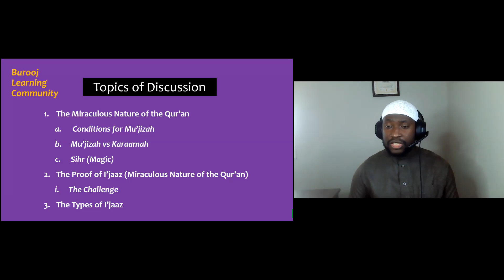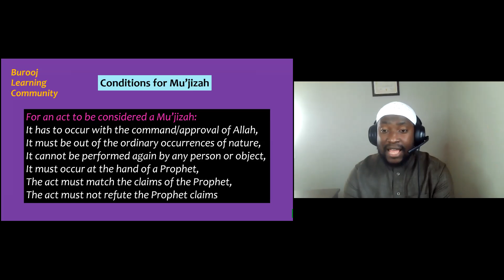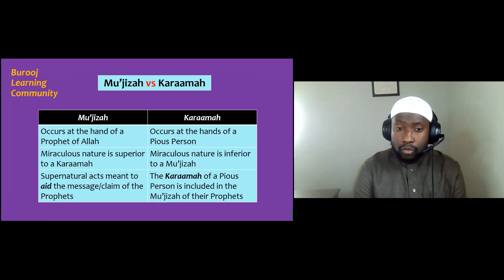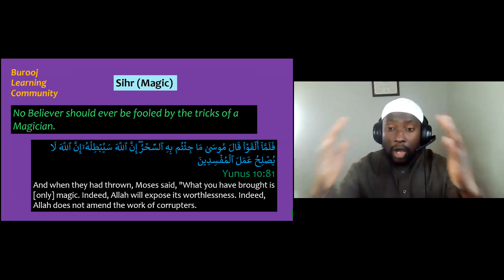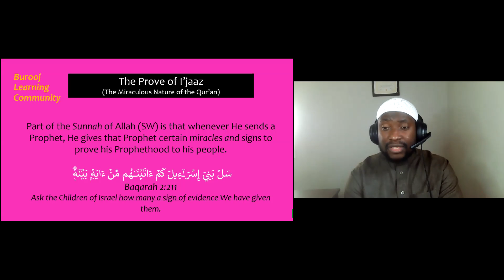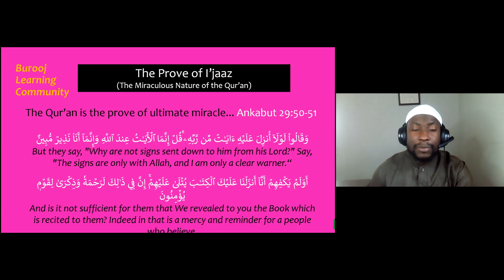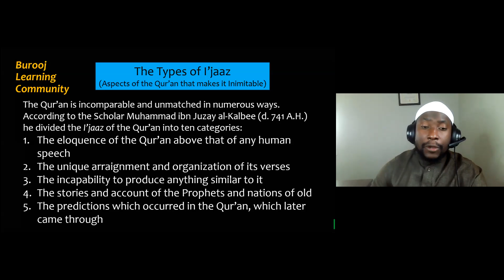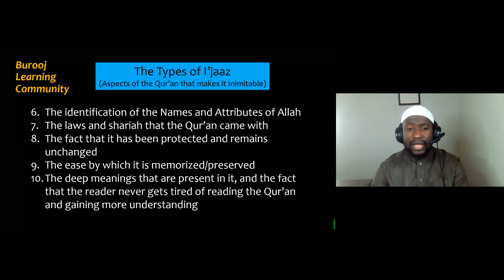The Miraculous Nature of the Qur'an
We discuss the conditions of Mu'jizah and we talked about Sihr (magic). We also examine the challenges posed by Allah in the Qur'an etc